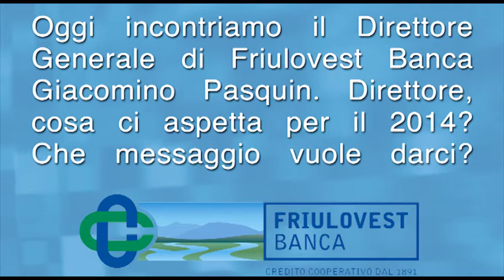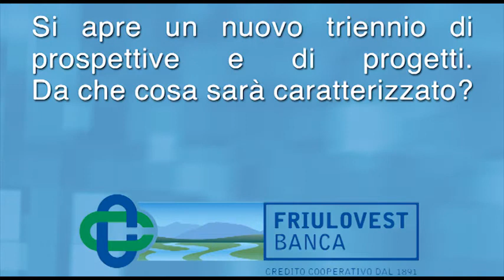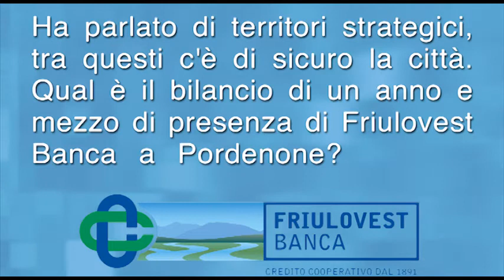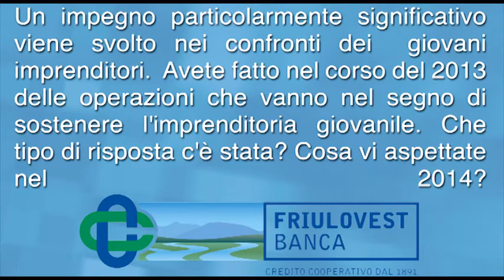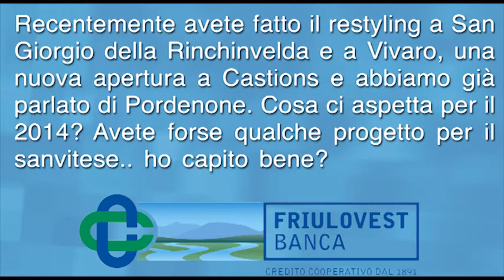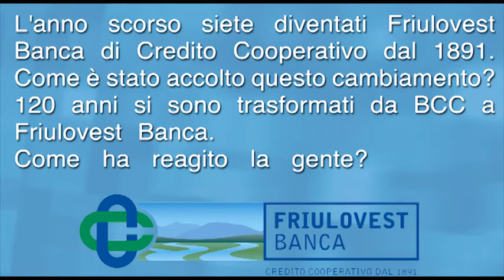Friulovest Magazine: la parola al Direttore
Il Direttore Generale di Friulovest Banca, Giacomino Pasquin, ci parla di bilanci e prospettive in questo fine 2013.